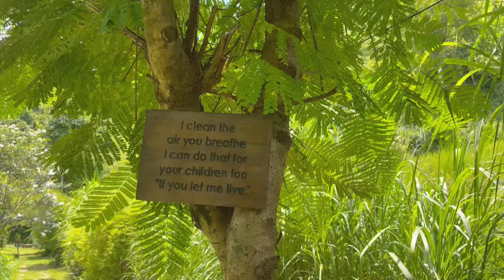A Day In Luxury Resort In Pokhara || Pavilions Himalayas- The Farm|| Calm Vacation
Hello! I am Ganga Gyabak. I am doing vlogs in my daily life,showing my lifestyle, trael vlog and funn vlog. I hope you guys enjoy the entire video 🥰 If you want to see me more then you know what to do 😉❤️